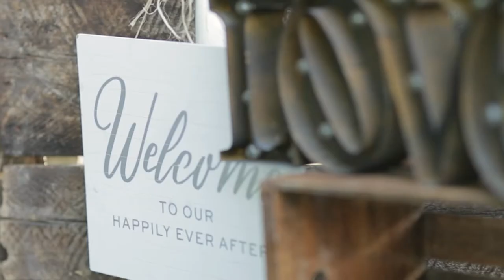Wood Leon Wedding 3